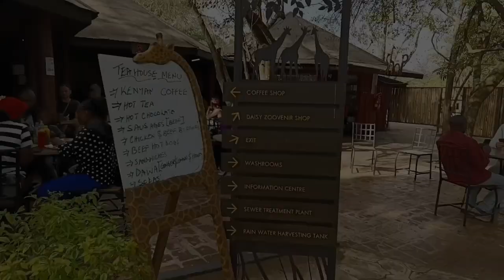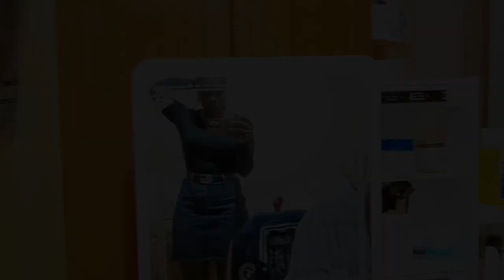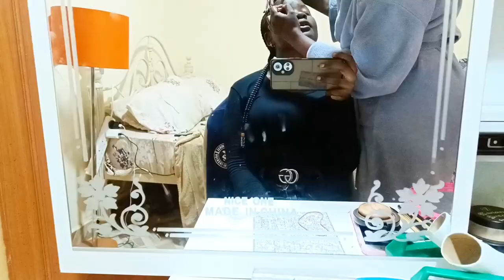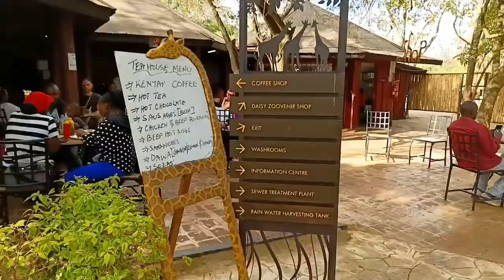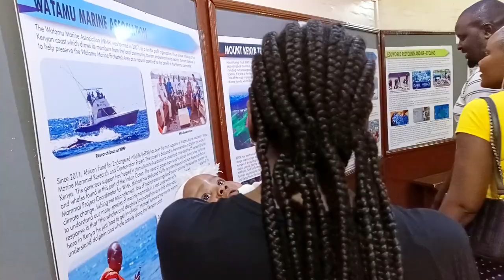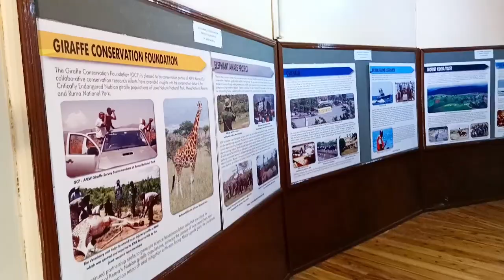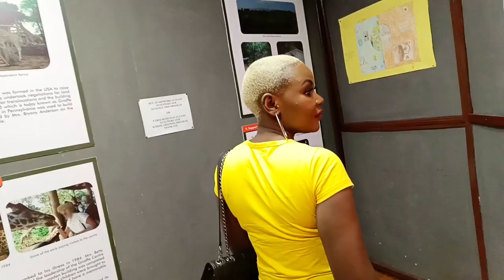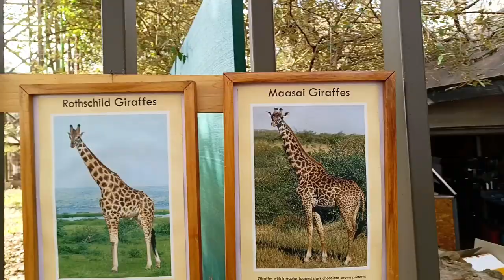TRAVEL VLOG💚: The Giraffe Center in Nairobi Kenya || things to do in Nairobi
Thanks for stopping by today, don't forget to leave a like👍to support me and help me grow.

SOCIAL MEDIA;
FAQ;
Filmed using Tecno Camon 19 pro